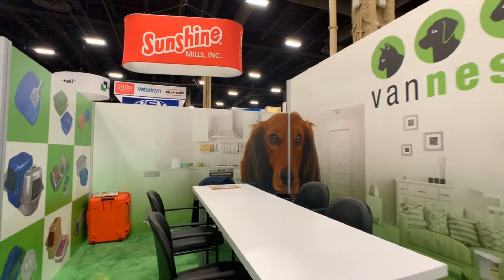Van Ness Pets @ SuperZoo 2019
9 years since we convinced @vannesspets to give us a shot! Thank you for your continued trust, you guys are great to work with! Looking forward to many more years.